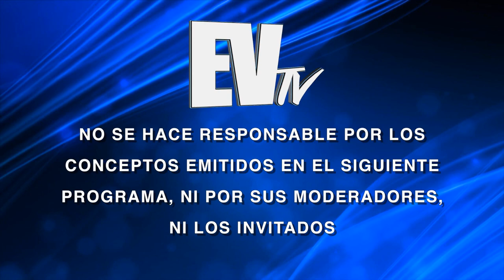Luis Alberto Godoy: "La inseguridad incesante en Venezuela". Aló Buenas Noches. Seg. 1